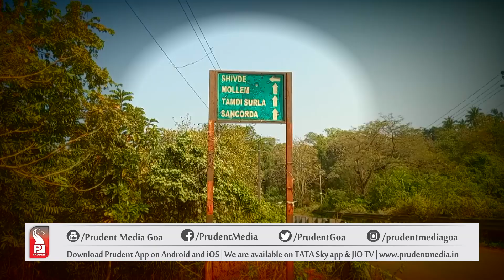SHIVDEM VILLAGERS THREATHENED BY GAURS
After a long time, once again Shivdem Villagers are threatened of Gaur. Three years back one farmer was killed by a Gaur while he was trying to drive him from his paddy fields. The locals are suffering from loss of crops destroyed by the Gaur. The villagers have requested the Government to take necessary step to catch the Gaur.